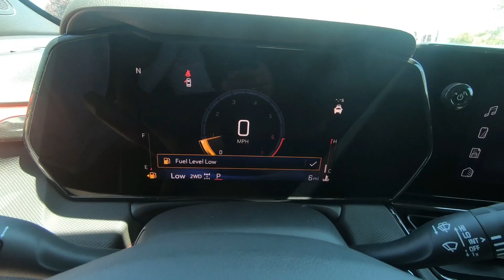New 2025 CHEVROLET TRAILBLAZER AWD 4dr RS SUV For Sale In Brook Park, OH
to view this New MOSAIC BLACK METALLIC 2025 CHEVROLET TRAILBLAZER AWD 4dr RS for sale in Brook Park, Ohio.

Stock# D104

DESCRIPTION:
2025 CHEVROLET TRAILBLAZER AWD 4dr RS
Rear center armrest, Folds down Folds up to create room for 3 passengers Includes 2 cup holders May require additional optional equipment
 Front passenger seatback map pocket, Additional storage on the rear of the front passenger seatback Lateral mesh pocket
 Heated steering wheel, With the press of a button the steering wheel quickly heats up to provide additional comfort on a cold day May require additional optional equipment
 Steering-wheel mounted controls, Allow the driver to easily operate the audio system, phone interface and Driver Information Center controls
 USB data ports, 2 ports (1 USB Type-A, 1 USB Type-C)¹ Located within the instrument panel
 Keyless Open, With the key fob in your possession, locks and unlocks your vehicle's doors without having to use the key fob, increasing convenience Lockout protection helps you avoid locking keys in the vehicle
 Remote Start, Start your vehicle remotely and step into a comfortably warmed or cooled vehicle, depending on the weather May require additional optional equipment
 Tilt and telescopic steering column
 8" diagonal color Driver Information Center, Provides key vehicle information, such as vehicle speed, fuel range, average fuel economy, tire pressure, oil life, trip odometer and warning icons Reconfigurable with selectable display format
 Driver seatback map pocket, Additional storage on the rear of the driver seatback
 Satin Silver and Chrome wrapped shift knob, May require additional optional equipment
 8-way power driver seat, Forward and back Up and down Tilt seat cushion back and upright Recline seatback up and down May require additional optional equipment
 4-way manual front passenger seat, Forward and back Up and down